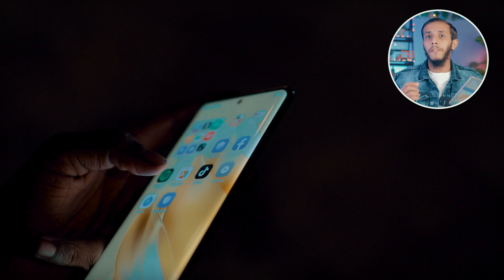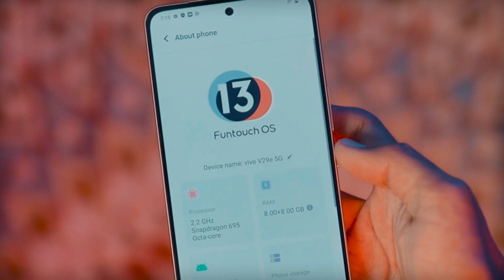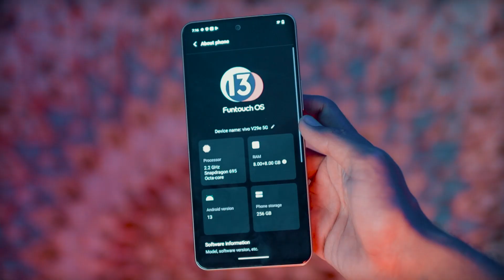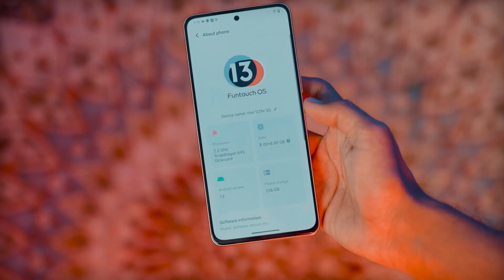Vivo V29e Price in Pakistan | Vivo V29e in Review | Pakistan Vivo V29e Unboxing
In this video, I'm telling you about Vivo V29e Unboxing and Vivo V29e 5g Price in Pakistan

1: Vivo V29e 5g
2: Vivo V29e 5g Price in Pakistan
3: Vivo V29e review
4: Vivo V29e 5g unboxing
5: Vivo V29e 5g Price

Allah Hafiz 😊